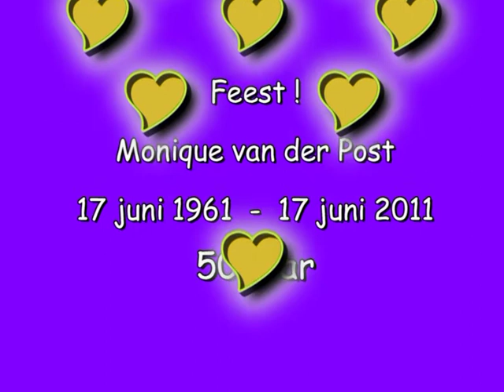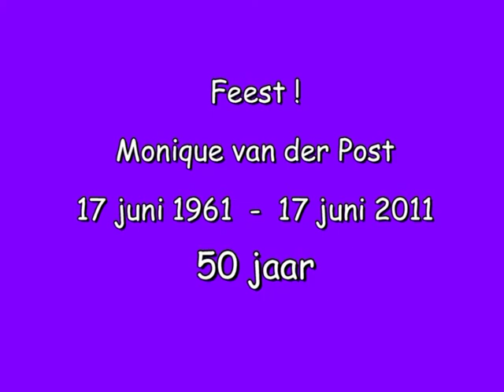2011 06 17 Monique van der Post 50 jaar